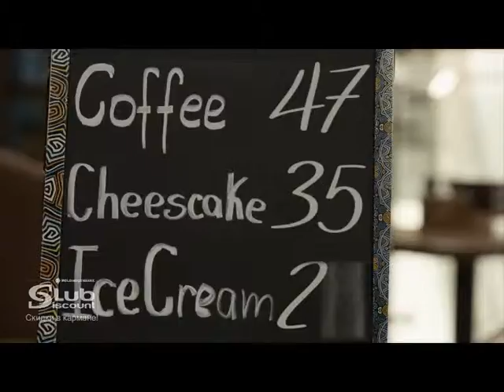Discount Club ru